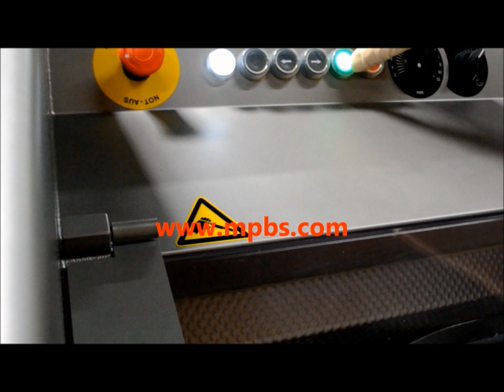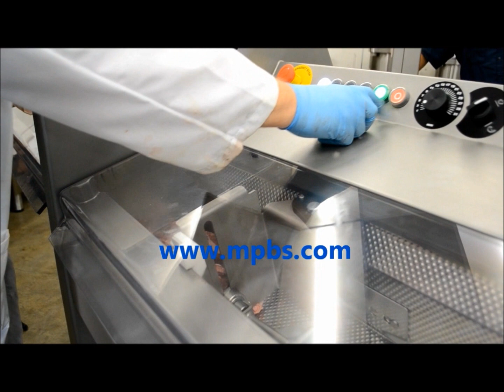Pro-Slice Horizontal Slicers